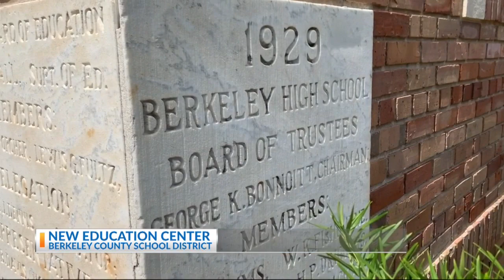Berkeley County Education Center